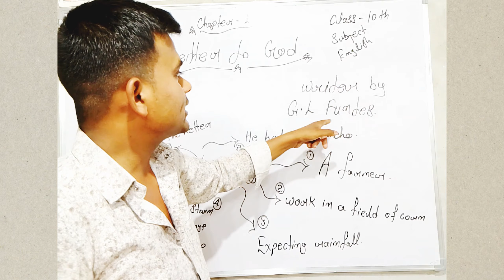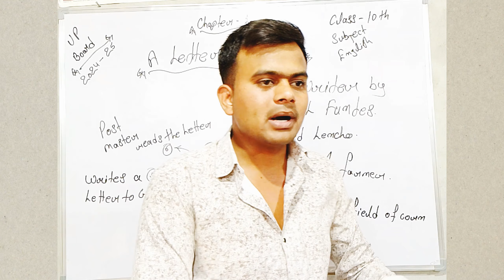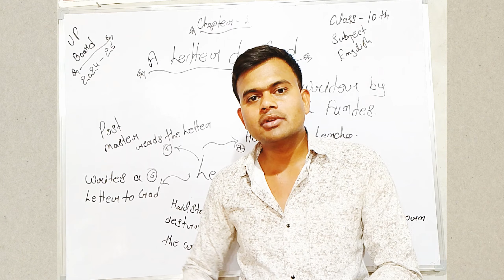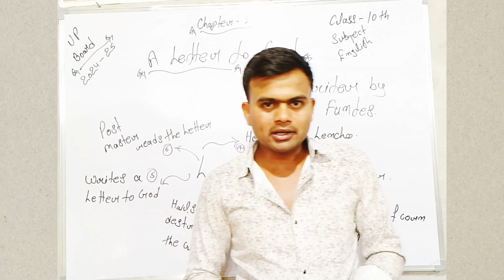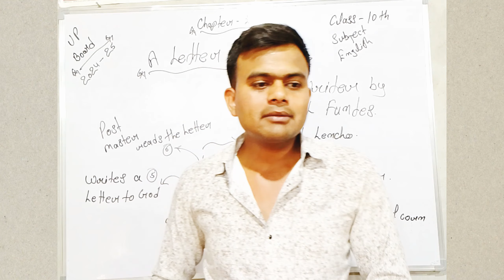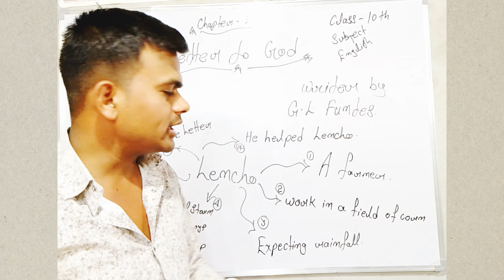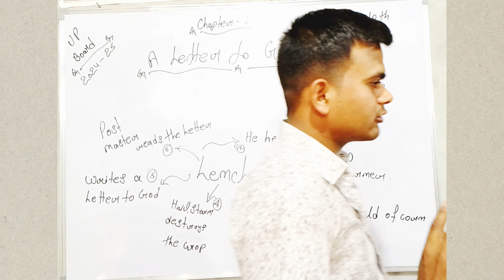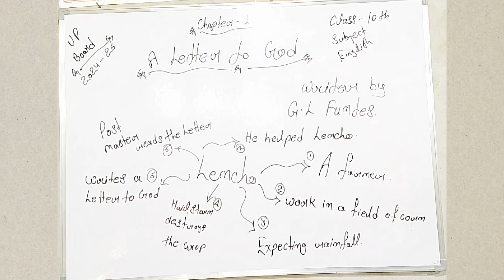A Letter to God | Class 10 In English | Full Chapter | Summary / Explanation in Hindi by Suraj sir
A Letter to God | Class 10 In English | Full Chapter | Summary / Explanation in Hindi by Suraj sir Up board exam 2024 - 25

Mskd Suraj Kumar Dubey

Hii friends 💞👍💫

Welcome to

( Mskd Suraj Kumar Dubey education centre )

दोस्तों आपके इस चैनल (Mskd Suraj Kumar Dubey) पर गणित, Gk, Gs, से संबंधित सभी विषय ‍की पढ़ाई होती हैं | आपको यहां basic से लेकर advance level तक बताया जाता है || दोस्तो अगर आप दसवीं कक्षा की तैयारी कर रहे हैं तो आप हमारे YouTube परिवार से जुड़ कर अपने पढ़ाई को और मजबूत बना सकते हैं || हमारे YouTube परिवार से जुड़ने के लिए हमारे YouTube channel Mskd Suraj

Class 10th First Flight | All Chapters

Hey!

We are ready to start the summary of the entire chapters of class 10th. This first chapter will discuss the summary of "A Letter To God". We will discuss the story of the Lencho and how he sent the letter to god for seeking help and how things go wrong for him although it was right in reality. This chapter is one of the most important chapters of class 10th.by Suraj sir

Let's start this and complete the summary. Then we will practice questions and answers. Because this series is going to help you in your exam a lot.by Suraj sir

Spoken English by Suraj sir

• Spoken English Course by Suraj sir

• English Speaking Course By Suraj Kumar Dubey education centre

•English Speaking Course For Beginners by Suraj sir

• Spoken English

• Super 30 classes

• Live Class

• Live Class

• English Lovers

• Tenses

Spoken English

"Distance must not be the barrier in accessing quality education" This has been the idea behind launching 'Online Course' and 'The Suraj sir English YouTube classes'.

• Suraj sir by English online coaching imparts basic to advance English learning to the students of UPSC, SSC CGL, Bank IBPS, CPO, NDA, CDS, DSSSB and other competitive exams. The Suraj sir English coaching also provides a Paid Online Course/class of English for beginners, school students or aspirants of various competitive exams and others.